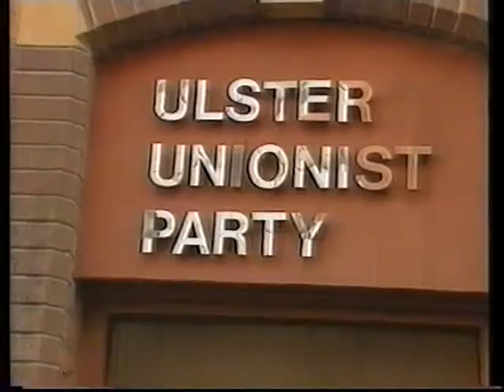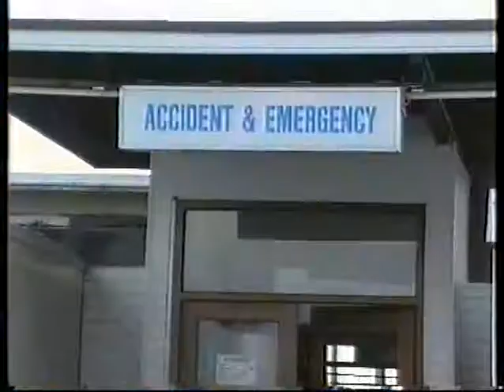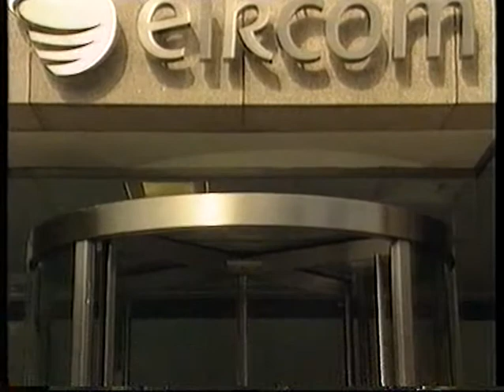RTE NEWS EXTRA 1999.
RTE NEWS EXTRA FROM 1999.